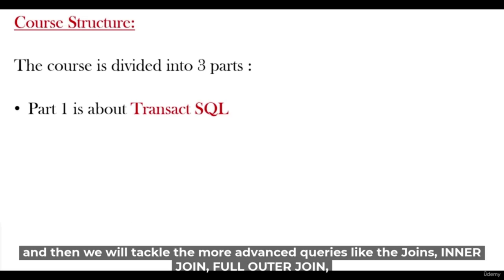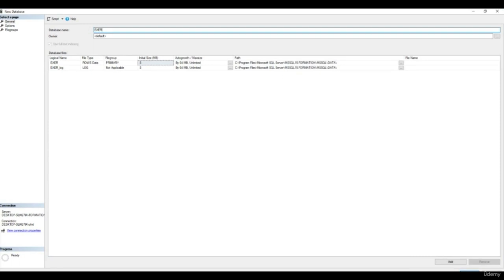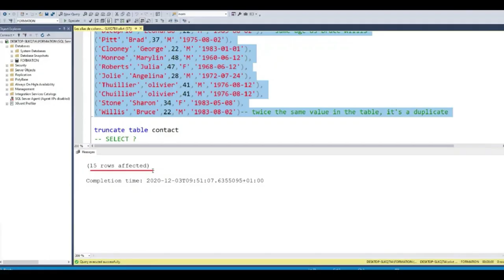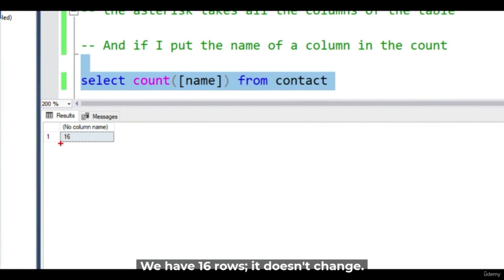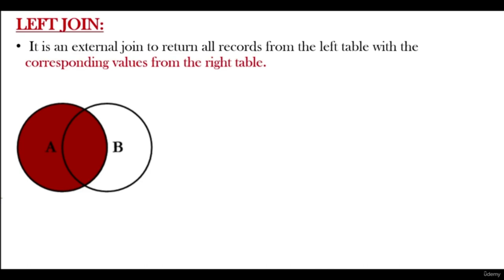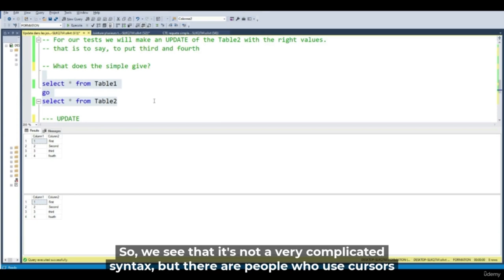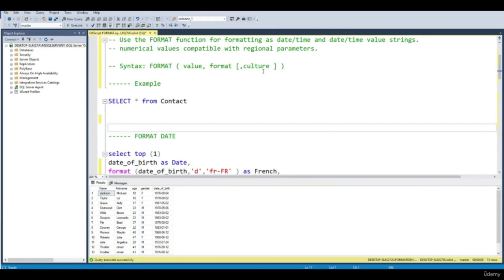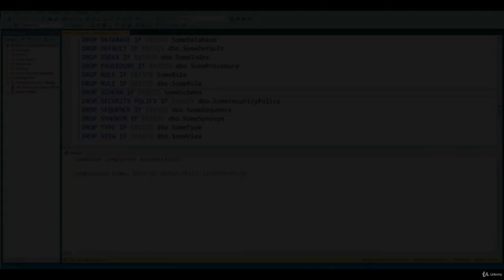SQL Server For Beginners - Full Course (Part 1/4)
Unlock the world of SQL Server for beginners! This comprehensive full course guides you through fundamental concepts, empowering you in database management.

This course lists the 16 courses in my catalogue:

SQL Server: Configuring and modifying a database on SQL
99 queries to master SQL
SQL Server: The complete course on Indexes
Learn the in-demand job of DBA SQL Server
SQL Server: Security and Privilege Management
Come and challenge the Transact SQL with these 50 exercises
Joins, partition functions, and CTE in Transact SQL 2019.
Prepare your future interview on SQL Server (with these 40 questions and 40 answers ! )

These 3 very important chapters on SQL Server :

◉ Chapter 1 : Transact SQL for the absolute beginner and also experienced developers

◉ Chapter 2: The complete administration of a SQL Server

◉ Chapter 3: How to improve performance on your production SQL server

◉ Chapter 4: Come and take a virtual interview through these 40 questions and 40 theoretical answers.